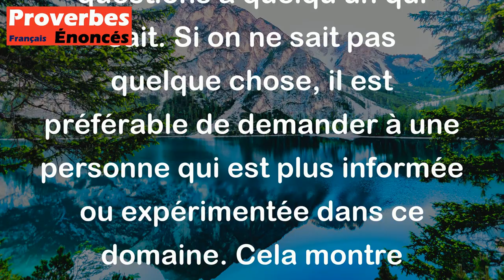Proverbe Canadien - Si tu es ignorant, interroge le savant.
Ce proverbe canadien signifie qu'il est important de reconnaître ses propres limites en matière de connaissances et de ne pas avoir honte de poser des questions à quelqu'un qui sait. Si on ne sait pas quelque chose, il est préférable de demander à une personne qui est plus informée ou expérimentée dans ce domaine. Cela montre l'humilité et la volonté d'apprendre, ce qui peut nous aider à grandir et à progresser dans la vie.